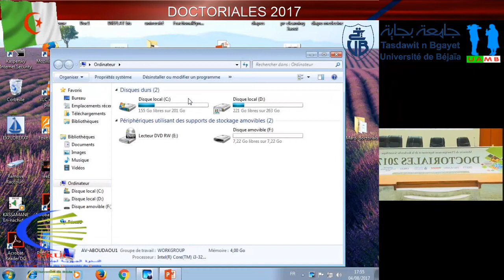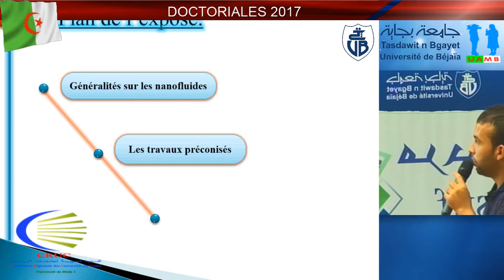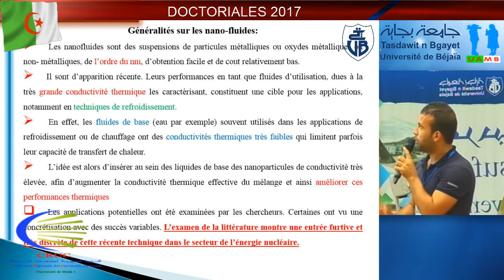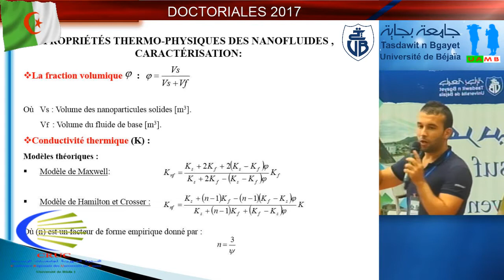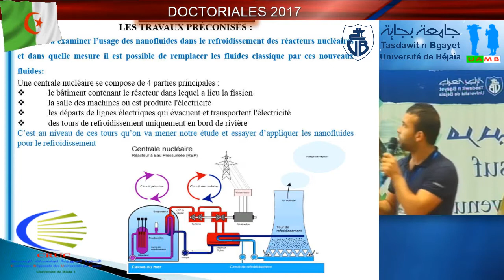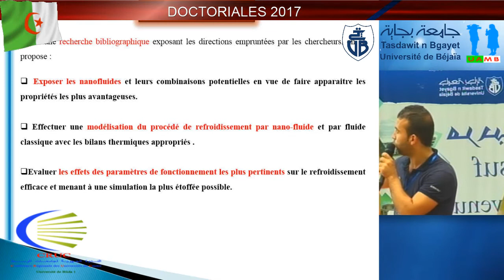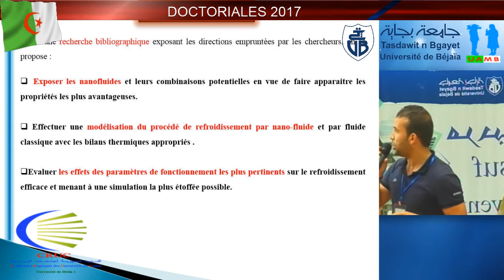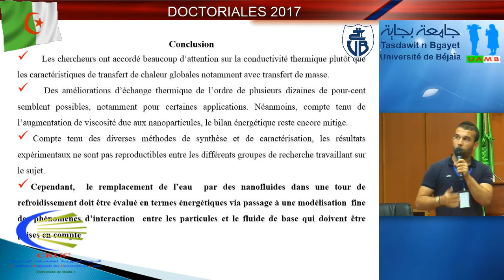Débat autour du cours du Pr Maamar BETTAYEB, University HAIL, Saudi Arabia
Professor of Electrical and Computer Engineering and Vice Chancellor for Research and Graduate Studies. University of Sharjah UAE. Thème: Fractional Dynamic Modeling and Control with Applications.Organisation d’une rencontre nationale regroupant des étudiants doctorants inscrits dans différentes disciplines et différents établissements universitaires du pays, encadrée par des enseignants de renommée spécialistes dans différentes disciplines.Conférence Régionale des Universités du Centre (CRUC) Université Abderrahmane MIRA Bejaia. Date:Vendredi 04 Août 2017.